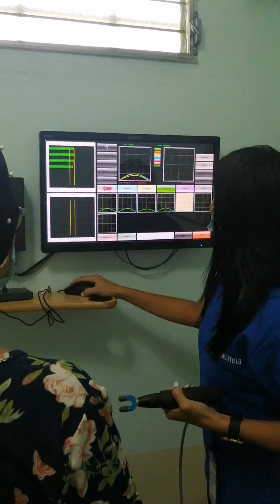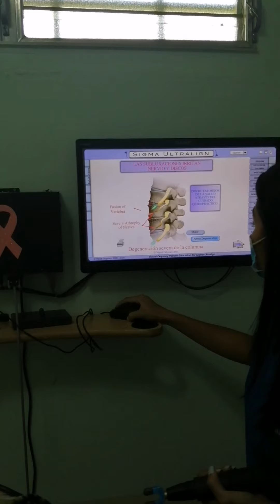Introduciendo pacientes al nuevo tratamiento Pro Columna